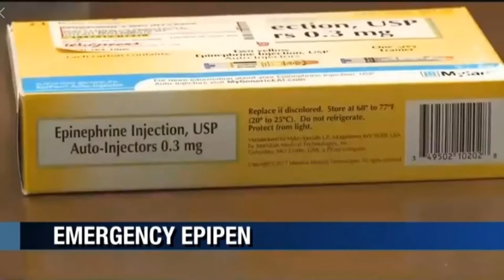WBOC News at 6pm open (3-6-20)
From Salisbury, MD with Todd Karli and Steve Hammond.